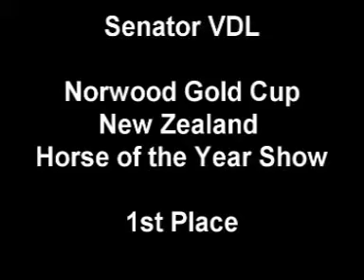Senator VDL - Winner of the Norwood Gold Cup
Senator VDL - Winner of the Norwood Gold Cup  at the NZ Horse of the Year show 2007. Senator VDL is by Corland out of the mare Falonie.